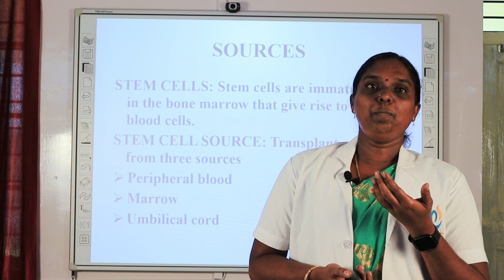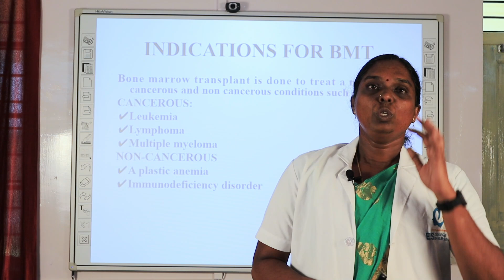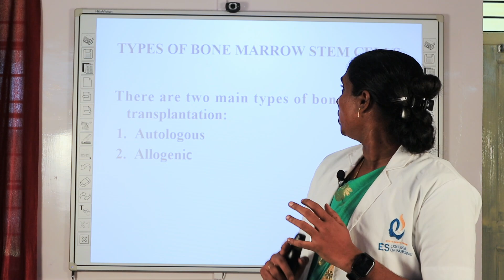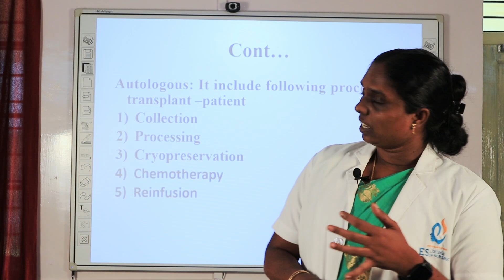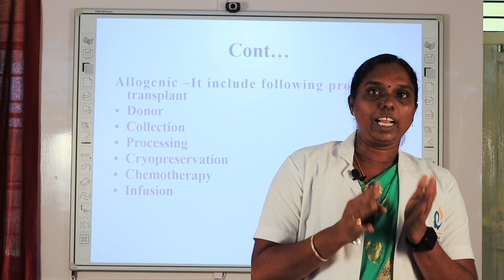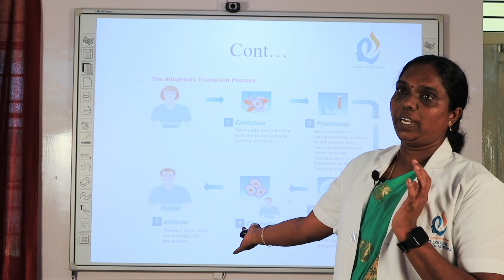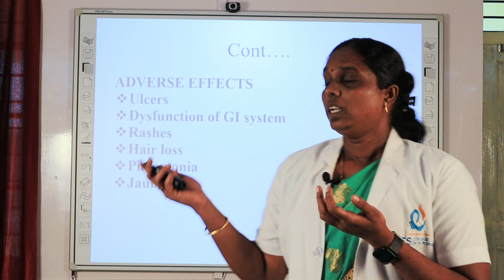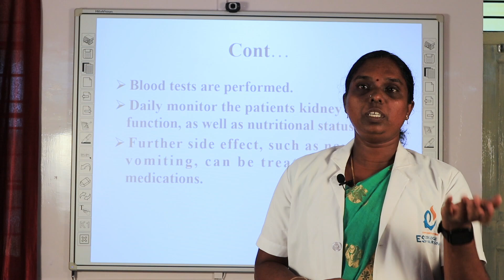Bone Marrow Transplantation | ESCON | E-Learning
Mrs. Devi. R
Nursing Tutor
Department of Medical Surgical Nursing
E.S College of Nursing
Villupuram, Tamilnadu, India

TOPIC: Bone Marrow Transplantation

Bone marrow is the soft tissues that fill the cores of larger bones. It serves an active function in the body by producing all three types of blood cells, as well as lymphocytes which support the immune system.

Definition: A procedure in which a patient receives healthy stem cells (blood-forming cells) to replace their own stem cells that have been destroyed by treatment with radiation or high doses of chemotherapy.

Sources
Stem cells: Stem cells are immature cells in the bone marrow that give rise to all your blood cells.

Stem cell source: Transplant can come from three sources:
 1.Peripheral blood 2. Marrow 3.Umbilical cord

Indications for BMT: Bone marrow transplant is done to treat a number of cancerous and non cancerous conditions such as :
1. Cancerous: Leukemia, Lymphoma, Multiple myeloma
2. Non-cancerous: A plastic anemia, Immunodeficiency disorder

Pre-Bone Marrow Transplantation Procedure
This process include 5 steps
1.Conditioning phase 2.Stem cell processing and infusion 3.Neutropenic phase 4.Engraftment phase 5.Post-engraftment phase

Types of Bone Marrow Stem Cells
There are two main types of bone marrow transplantation:
1. Autologous  2.Allogenic

1. Autologous: It include following process for transplant –patient.
     Collection, Processing, Cryopreservation, Chemotherapy, Reinfusion
2. Allogenic –It include following process for transplant.
Donor, Collection, Processing, Cryopreservation, Chemotherapy, Infusion
Adverse effects: Ulcers, Dysfunction of GI system, Rashes, Hair loss, Pneumonia, Jaundice

Post bone marrow transplantation care:
A two to four week waiting follows the marrow transplant before its success can begin to be judged. The marrow recipient is kept in isolation during this time to minimize potential infection. The recipients also receive IV antibiotic, antiviral, antifungal medication, as well as blood and platelets transfusion help fight off infection and prevent bleeding. Blood tests are performed. Daily monitor the patients kidney and liver function, as well as nutritional status. Further side effect, such as nausea and vomiting, can be treated with other medications.